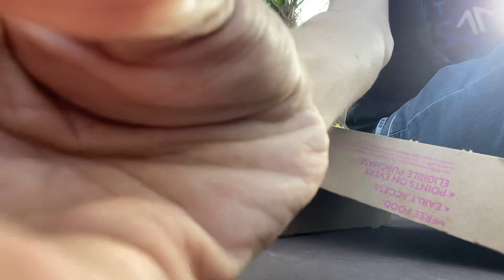Getting Taco Bell and eating at the basketball court